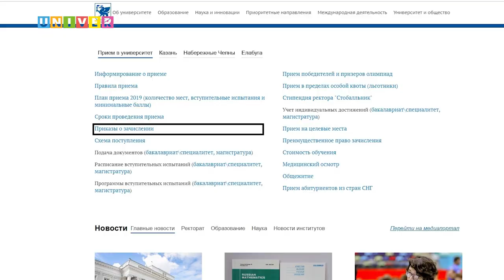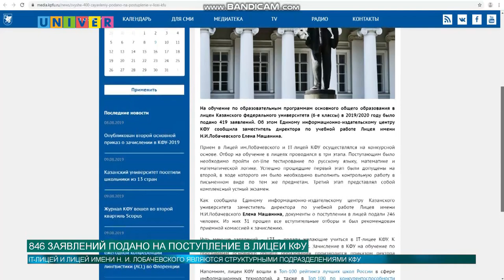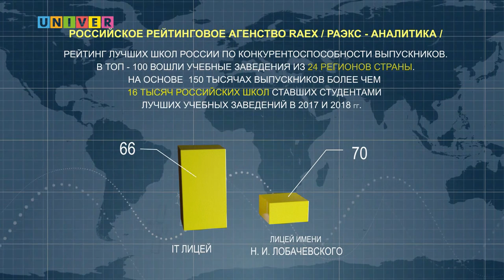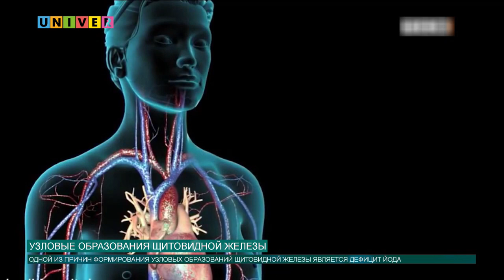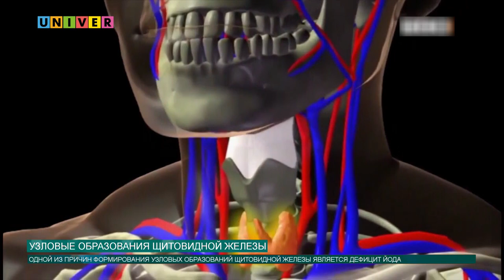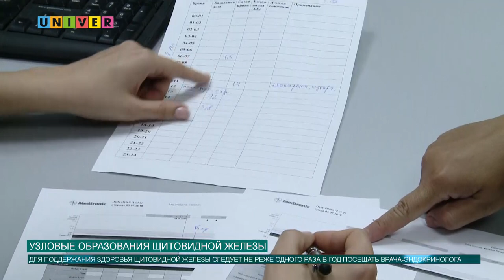Новости КФУ от 09.08.2019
Смотрите в выпуске:
- Почему дети поступают в лицеи КФУ?
- В КФУ с визитом прибыли преподаватели из Чехии и Индии
- Как лечить узлы щитовидной железы?